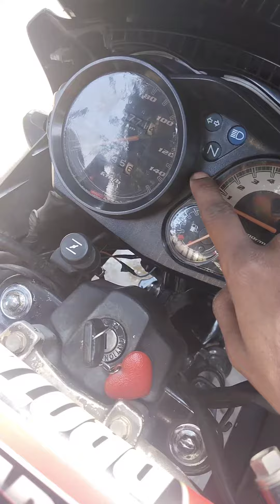honda stunner metre light change 🤍💯